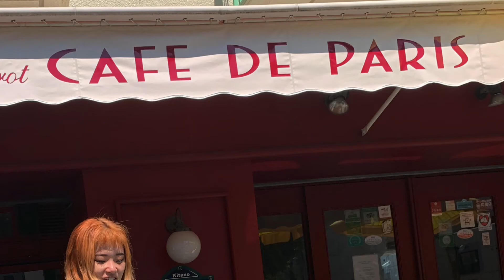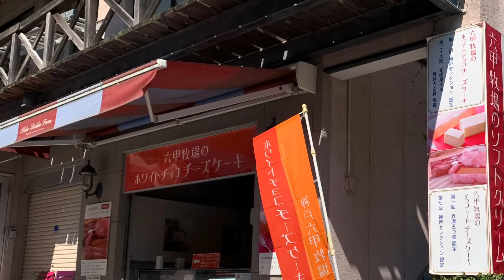Cafe de Paris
Ijinkan street
Kobe Japan